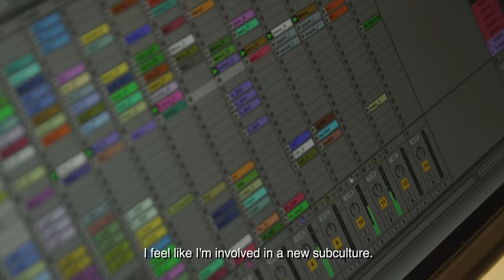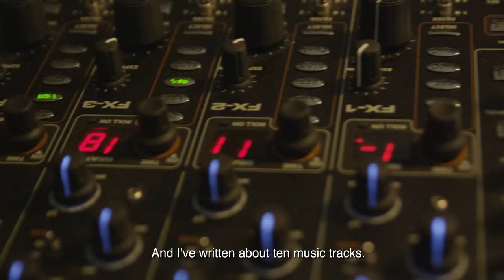Motohiro Kawashima - Mega Ran Japan Tour tour trailer